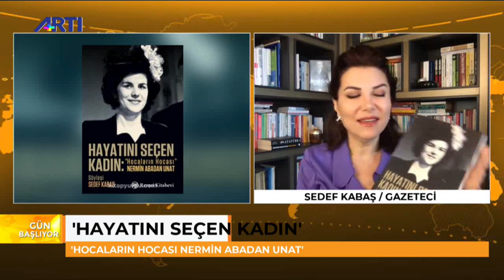SEDEF KABAŞ: 'HAPİSTEYDİM AMA VİCDANIM ÖZGÜRDÜ'